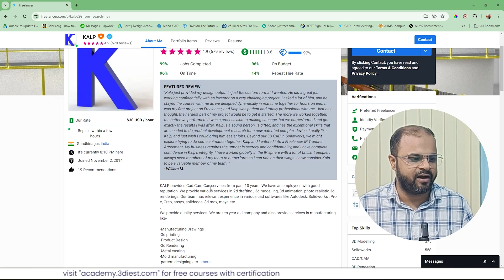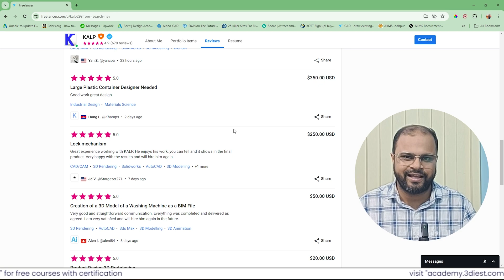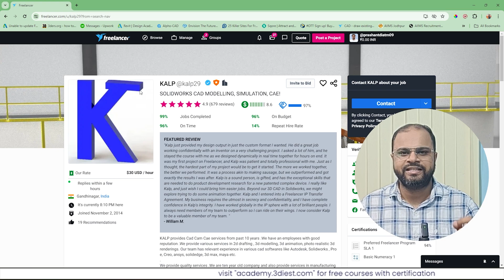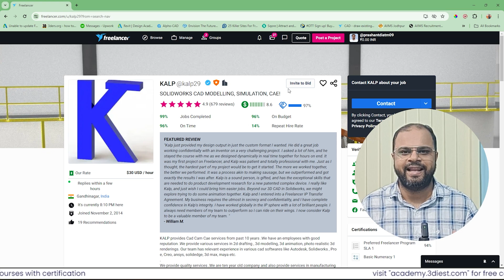30 Day Freelancing Challenge for Mechanical Engineers | Day 6 | Earning Potential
30-Day Freelancing Challenge for Mechanical Engineers, Day 6, let us check the earning potential for mechanical engineers.

Also, Share " Why did you do mechanical engineering?"

While posting it into the community Include hashtags